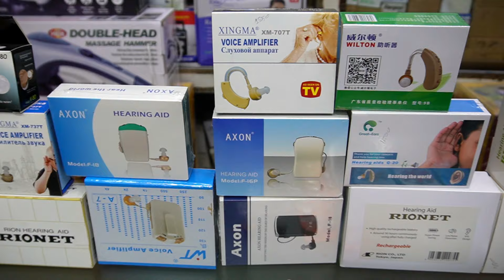কানে শোনার মেশিনের দাম জানুন | Hearing Aid Machine Price In Bangladesh | Hearing Aid Price In BD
Address: New Ruby Electronics,
21, New Super Market, Baitul Mukarram, Dhaka